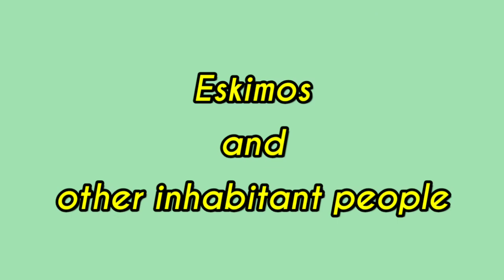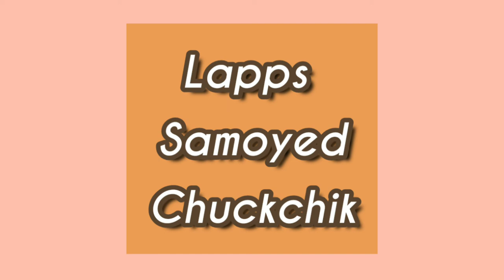Class 5 sst The polar region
Polar region,Eskimos,Igloos